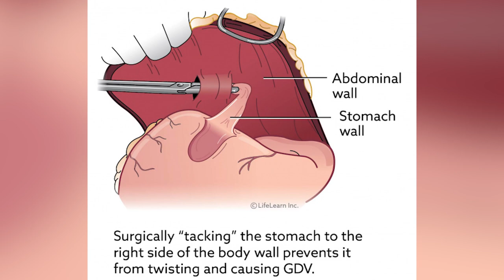Great Dane - Top 10 Facts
Great Dane is truly a great dog breed–large and noble, commonly referred to as a gentle giant or as the “Apollo of dogs.” Great Danes have been around for a long time, and depictions of Dane-like dogs on artifacts date back thousands of years.

100% Waterproof Rechargeable Dog Training Collar:

In this video, we are counting down the top 10 facts about the Great Danes that you might not know.

A Quick Overview:
Group: WorkingDogs
Weight: 100 to 200 pounds
Height: 26 to 34 inches tall at the shoulder
Life Expectancy: 7-10 years

The Great Dane was originally bred to hunt wild boar, but they probably wouldn't be very good at it today. The ferociousness necessary to track down such a large, wily animal was eventually bred out of the Great Dane. They're now a gentle soul who generally gets along well with other dogs, animals, and humans.

However, their size and their power bark will scare the wits out of a burglar. Anyone who owns one of these dogs eventually understands that while you may be used to their awesome size, others usually need a little time to get there.

Their size can present problems. Eyeballing a dog who weighs as much as you makes some folks nervous. Their tail can knock over a lot of things, particularly in a small space. And given the opportunity, they're an impressive counter surfer. Luckily, they aren't rambunctious or highly energetic.

Size notwithstanding, a Great Dane is a sweet, affectionate companion. They love to play and are gentle with children. They have a peaceful disposition, although they haven't lost any of the courageousness that helped them hunt wild boar. Although they aren't particularly vocal--despite their killer power bark--they wouldn't hesitate to defend the family.

Even given their inherent gentleness, it's advisable to teach them good manners and attend obedience training classes when they're young. Their sheer size alone could make them impossible to control when they're an adult, and--as with any dog--you never know when they might see something they just have to chase.

They're eager to please and highly people-oriented, demanding a great deal of attention from those around them. They tend to nudge people with that big old head of theirs when they want to be petted. Sometimes you'll meet one with lapdog tendencies who see no reason not to hop onto the sofa and drape themselves on you.

Surprisingly, the Great Dane typically doesn't eat as much food as you'd think. And while they need daily exercise, they don't need a huge yard to play in--although they certainly would enjoy one.

Because of their beauty and gentle nature, more and more people are discovering the Great Dane. Just be aware that because of their size, they've got a relatively short life span of around eight years. That means they take up a huge space in your heart for a relatively short amount of time.